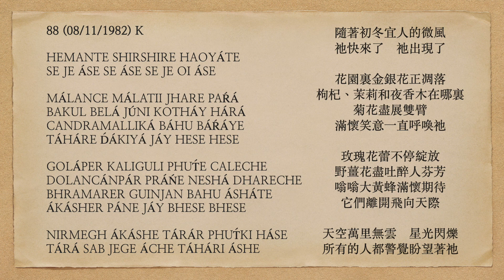曙光之歌 88 HEMANTE SHIRSHIRE HAOYÁTE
HEMANTE SHIRSHIRE HAOYÁTE
SE JE ÁSE SE ÁSE SE JE OI ÁSE

MÁLANCE MÁLATII JHARE PAŔÁ
BAKUL BELÁ JÚNI KOTHÁY HÁRÁ
CANDRAMALLIKÁ BÁHU BÁŔÁYE
TÁHÁRE D́ÁKIYÁ JÁY HESE HESE

GOLÁPER KALIGULI PHUT́E CALECHE
DOLANCÁNPÁR PRÁŃE NESHÁ DHARECHE
BHRAMARER GUINJAN BAHU ÁSHÁTE
ÁKÁSHER PÁNE JÁY BHESE BHESE

NIRMEGH ÁKÁSHE TÁRÁR PHUT́KI HÁSE
TÁRÁ SAB JEGE ÁCHE TÁHÁRI ÁSHE

With a bracing prewinter breeze,
He is coming... there He appears.

In the garden, dropping are the honeysuckles;
Where have gone the medlars, jasmines, and cestrums?
Chrysanthemums, their arms outstretching,
Keep on calling Him with smiles aplenty.

Rosebuds go on blossoming,
And ginger lilies spread with drunk vitality.
Buzzing bumblebees, in great expectation,
They depart, drifting toward the heavens.

In cloudfree sky, the star-flecks twinkle,
All of them are on qui vive, hoping for Him.

隨著初冬宜人的微風
祂快來了    祂出現了

花園裏金銀花正凋落
枸杞、茉莉和夜香木在哪裏
菊花盡展雙臂
滿懷笑意一直呼喚祂

玫瑰花蕾不停綻放
野薑花盡吐醉人芬芳
嗡嗡大黃蜂滿懷期待
它們離開飛向天際

天空萬里無雲    星光閃爍
所有的人都警覺盼望著祂